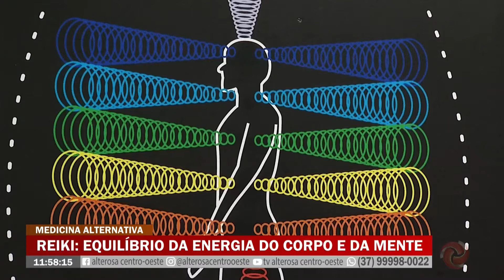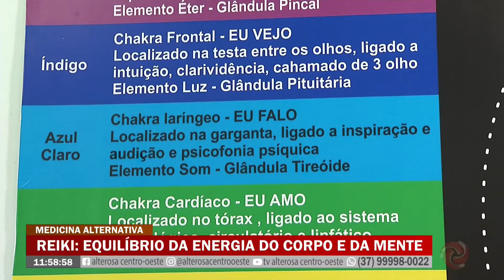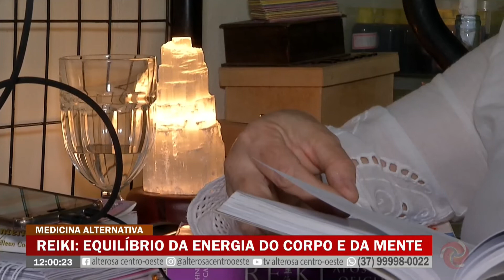Especialistas dão dicas de medicina alternativa para equilíbrio da energia do corpo e da mente